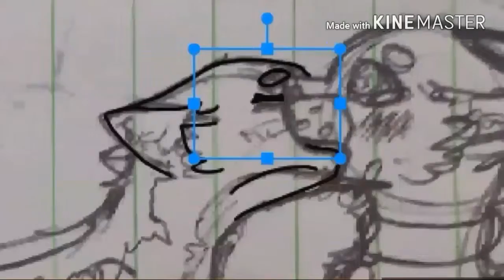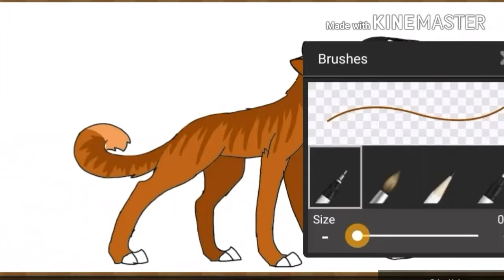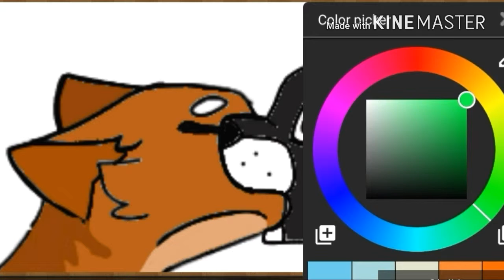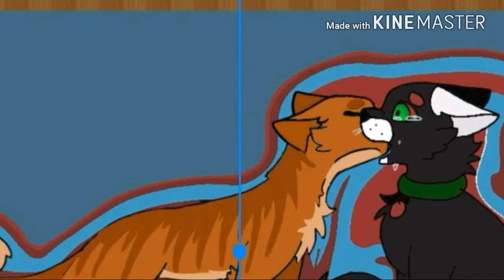"Crazy In Love" (SPEED PAINT)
So yeah I made two new characters since I can suddenly draw cats now.

Meet Jet and Firestone.

I named him Firestone because I was in a Sociology class when I made him and my teacher said we have to remember either Firestone and something else which I can't remember so it's a good thing I named him that otherwise I'd be fucked.
Characters:

Jet is the black and white cat.
Firestone is the orange tabby.

They're gay.
Deal with it.